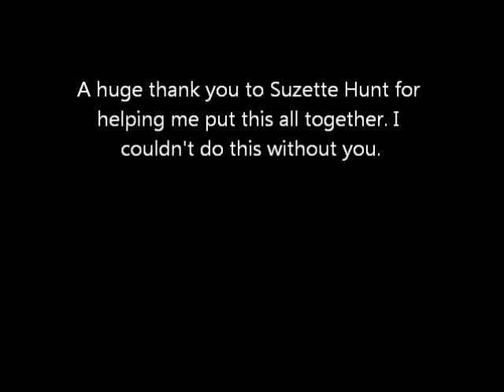Uncle Drew Episode 14: Beauty and the Beast & The Hunchback of Notre Dame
Uncle Drew reviewing Disney?  Well or course he has a different view of these movies than we do.

Personally if I was a big lion dude named Beast I would just start a metal band called ThunderCock! I'd make my talking Enema Bag the bass player.